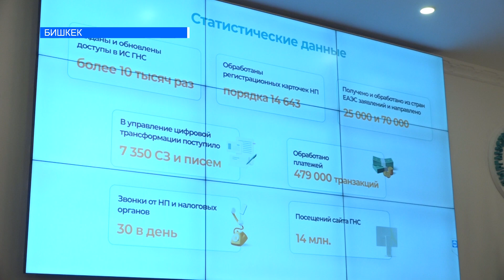НАЧАР ИШТЕГЕН 4 ЖЕТЕКЧИ КЫЗМАТТАН АЛЫНАТ